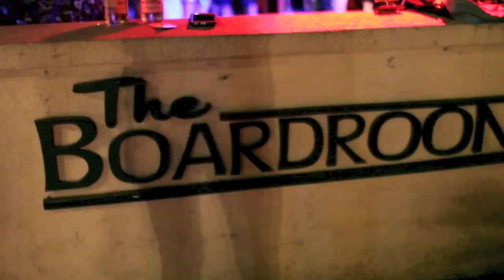The Boardroom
Join Us for Happy Hour from 5-8 or Live Music every night starting at 10! Hilton Head Island's Favorite Late Night Bar, for the area's best music.